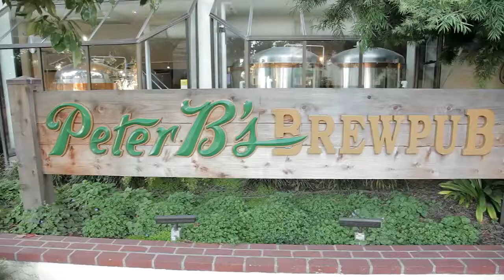Portola Food & Beverage